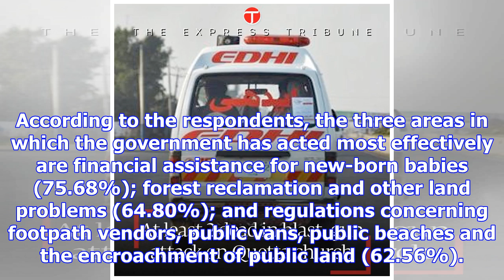Prayut govt's handling of economy ranked lowest - poll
Despite an uptick in consumer spending sparked by the sales tax rebate, the government's handling of...